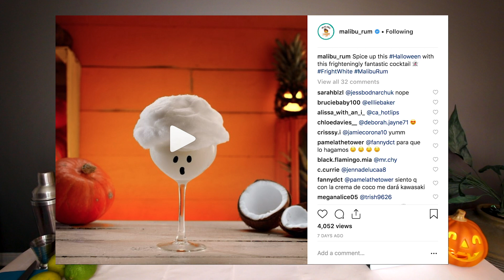EASY HALLOWEEN DRINKS You Need to Try! STIKKISHOW | Thirsty Thursday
Seriously make the third Halloween drink.

WRITE TO ME:
Nikki Limo
11271 Ventura Blvd. #159